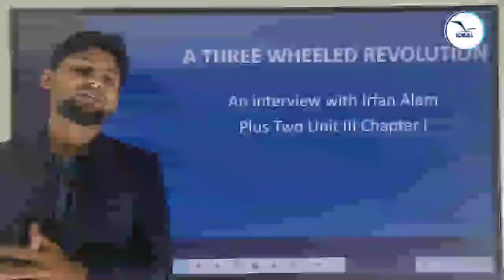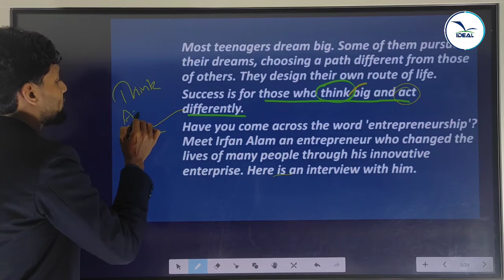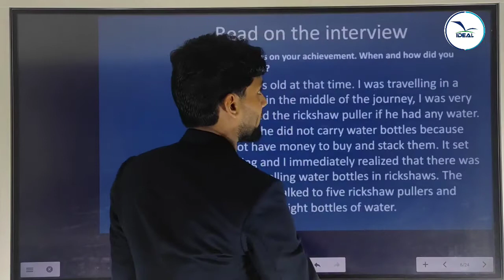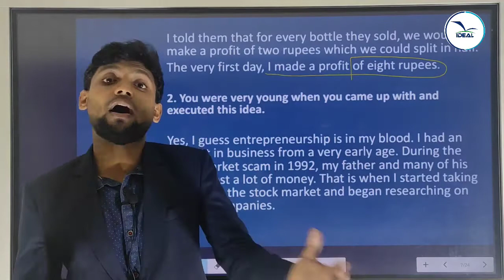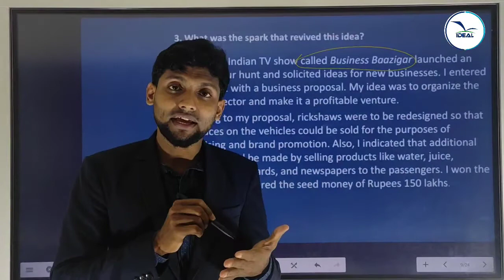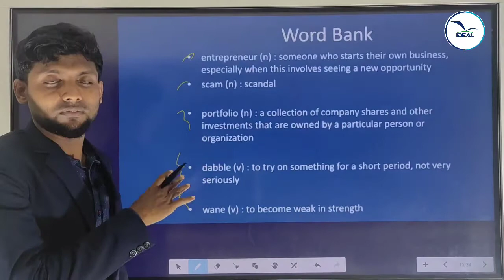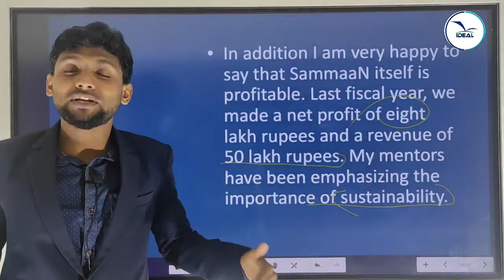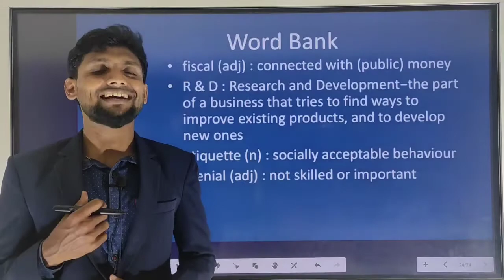Three wheeled revolution. (Interview with Irfan Alam) PLUS TWO ENGLISH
CLASS BY ABDU RAUOOF